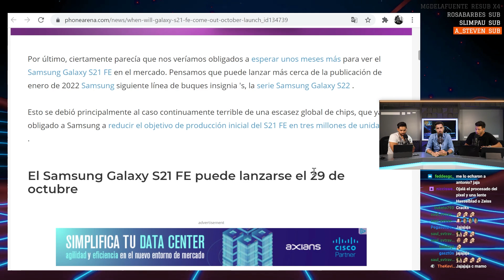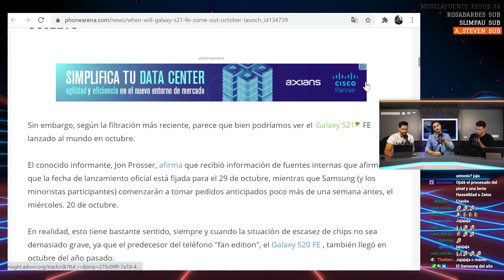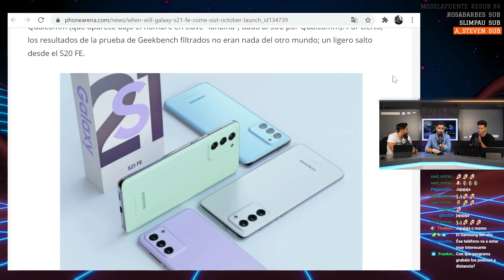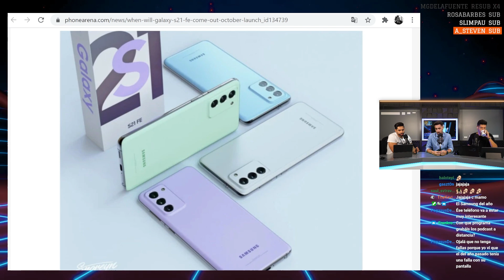INMINENTE!!!! Samsung Galaxy S21 FE!!!